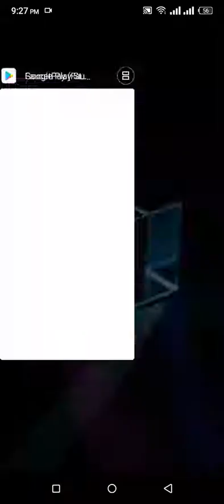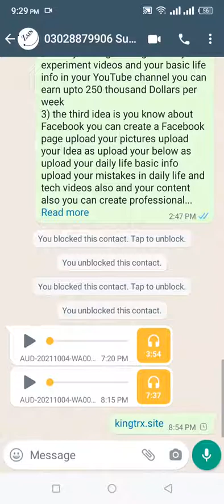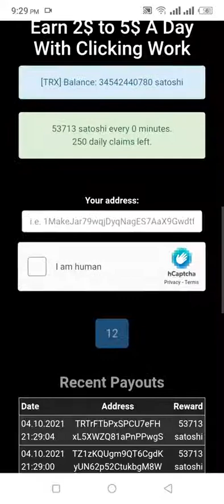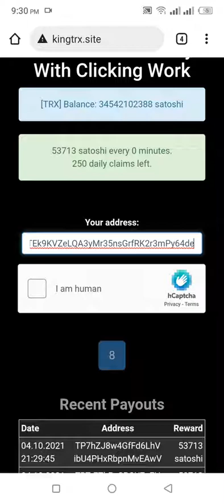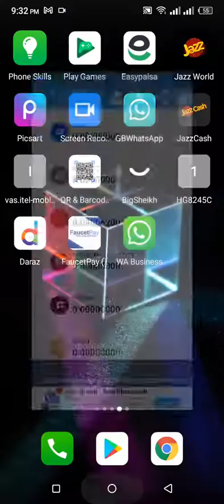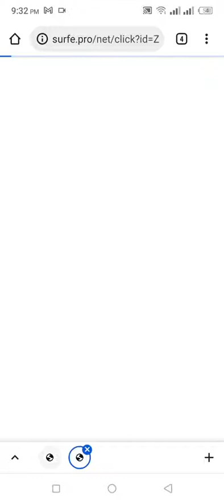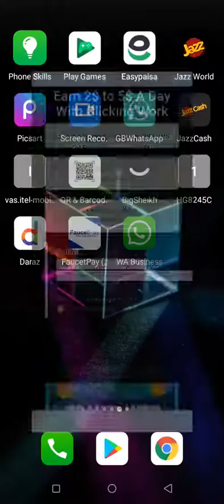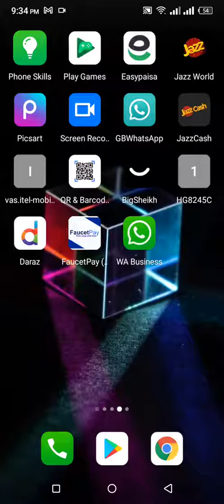Online Earn Money In Pakistan Make Money Without Investment 1 Click 5000TRx